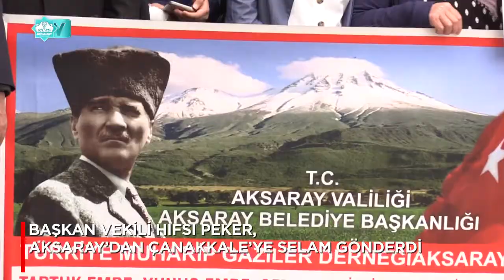AKSARAY BELEDİYESİ, GAZİ VE AİLELERİNİ ÇANAKKALE'YE UĞURLADI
AKSARAY BELEDİYESİ, TÜRKİYE MUHARİP GAZİLER DERNEĞİ AKSARAY ŞUBESİ İLE ORTAKLAŞA   DERNEĞE ÜYE GAZİ, EŞ İLE ÇOCUKLARI İÇİN ÇANAKKALE VE EDİRNE GEZİSİ DÜZENLEDİ.
ETKİNLİKLE İLGİLİ AÇIKLAMA YAPAN MUHARİP GAZİLER DERNEĞİ BAŞKANI MUSTAFA DAĞ, GELENEKSEL OLARAK DÜZENLEDİKLERİ GEZİLERDE GEÇMİŞİ YAD ETME İMKANI BULACAKLARI İÇİN ÇOK MUTLU OLDUKLARINI BELİRTTİ VE GEZİ NEDENİYLE BELEDİYE BAŞKANI EVREN DİNÇER VE BAŞKAN VEKİLİ HIFSI PEKER’E TEŞEKKÜR ETTİ.
BELEDİYE BAŞKANLIK BİNASI ÖNÜNDE DÜZENLENEN TÖRENLE GAZİ VE AİLELERİNİ UĞURLAYAN BAŞKAN VEKİLİ HIFSI PEKER’DE BAŞ TACI OLAN GAZİLERİMİZ VE GAZİ AİLELERİNİN HER DAİM YANLARINDA OLDUKLARINI BELİRTEREK ÇANAKKALE’YE SELAM GÖNDERDİ.